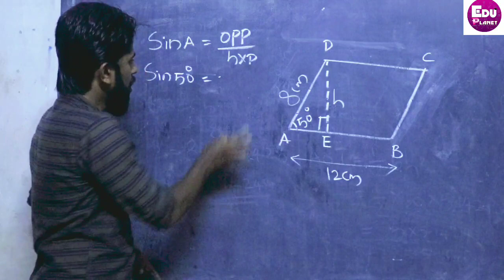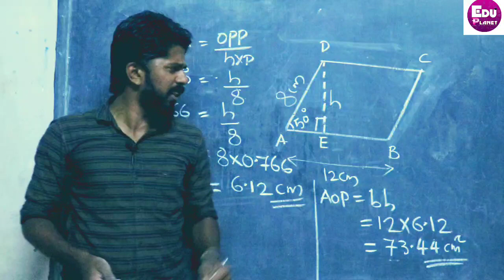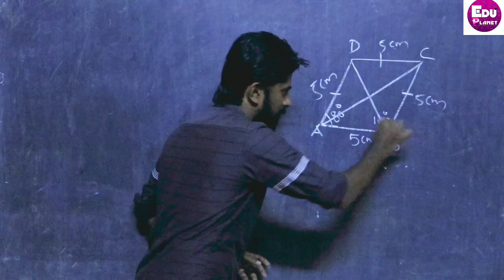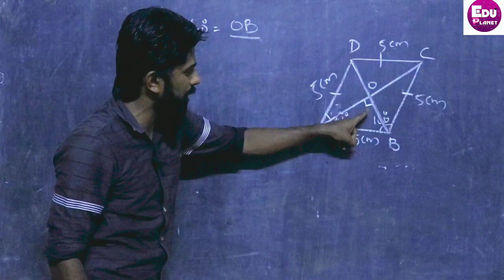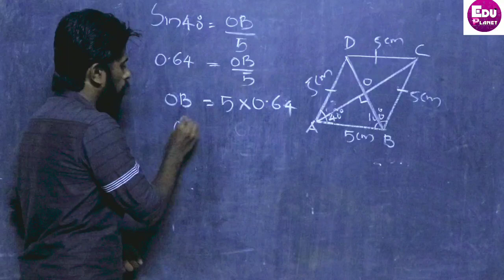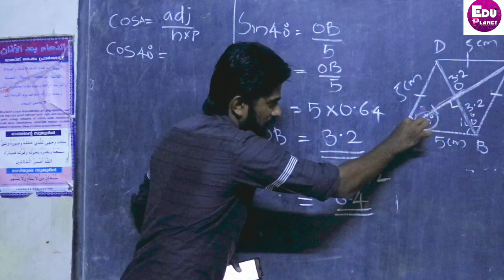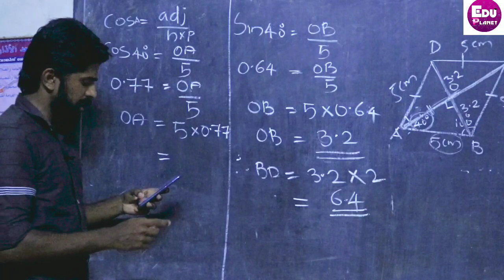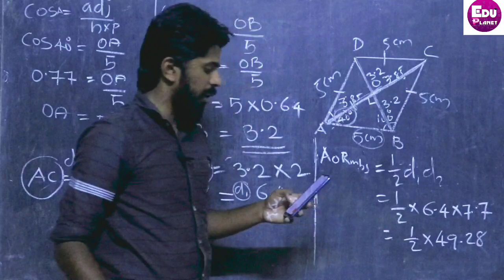Trignometry sin & cos problems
Eduplanet#Anfas#trignometry #

.Sine, Cosine and Tangent are the main functions used in Trigonometry and are based on a Right-Angled Triangle. Before getting stuck into the functions, it helps to give a name to each side of a right triangle: "Opposite" is opposite to the angle θ "Adjacent" is adjacent (next to) to the angle θ